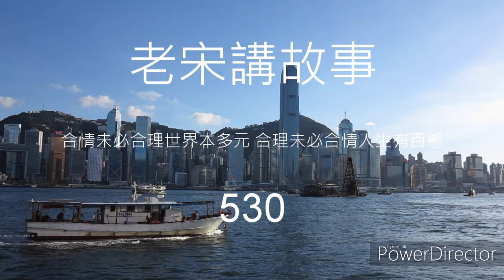老宋講故事 合情未必合理世界本多元 合理未必合情人生有百態 530